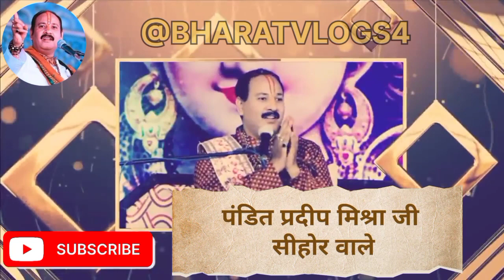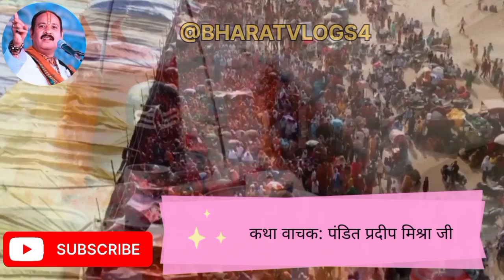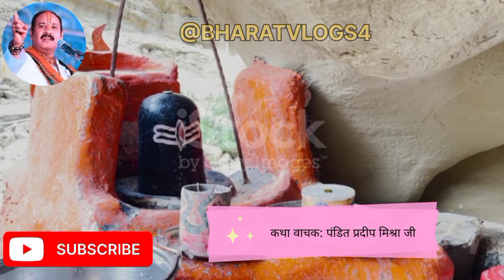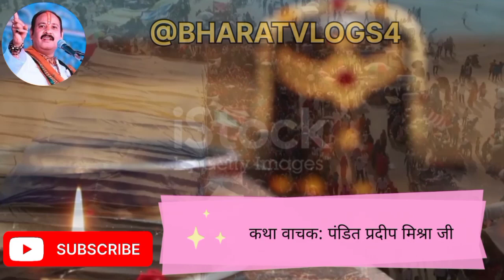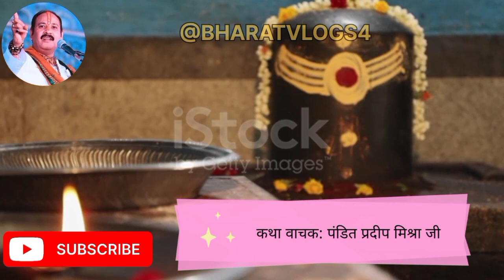जिसके घर के दरवाजे के बाहर यह सब होगा उसके घर लक्ष्मी कभी नहीं आएगी shiv pardeep mishra ke upay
जिसके घर के दरवाजे के बाहर यह सब होगा उसके घर लक्ष्मी कभी नहीं आएगी pandit pardeep mishra
Aastha live
Aastha live today
Aastha bhajan live Shiv ki vandana
Mahashivpuran
Shivmahapuran upay The natural planet
Pramugdha bhakti
Mahakal bhakti
Pandit pradeep ji mishra sehore wale
Dharm ki baate
Shivpuran ke upay Satyam shivam sundaram
Shiv kripa upay
Shri shivay
Jeevan gyan upay
pandit pradeep mishra bhajan Pandit mishra upay
Pandit pradeep mishra aaj ki katha Aaj ki katha pandit pradeep mishra Aaj ki shivpuran pradeep Mishra Pandit pradeep mishra live today
Pandit pradeep mishra live Shivpuran live today Pandit pradeep mishra ki shivpuran katha Pradeep mishra today katha
pandit pradeep mishra live katha
Pandit mishra ke upay
Pandit pradeep ii mishra sehore wale ke upay
Shiv kripa upay
Shri shivay
Viral information
Jeevan gyan upay
manokamna purti ke liye achuk upay ashok sundari ka upaye
ashok sundari ka upay pradeep mishra ashok sundari ka upay bataiye vivah ke liye ashok sundari ka upay shaadi ke liye ashok sundari ka upay charm rog ke liye ashok sundari ka ashok sundari ka ghee wala upay l
एक लोटा
दूर करेगा | जल शिव को समर्पित | करने से
घर से ज जाने का महत्व क्या है